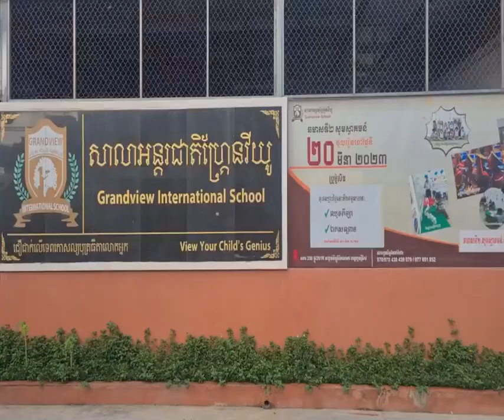នគរបាលទូទាំងខេត្តព្រៃវែង បន្តចុះសួរសុខទុក្ខ បង្កើនភាពស្និទ្ធស្នាលជាមួយប្រជាពលរដ្ឋ